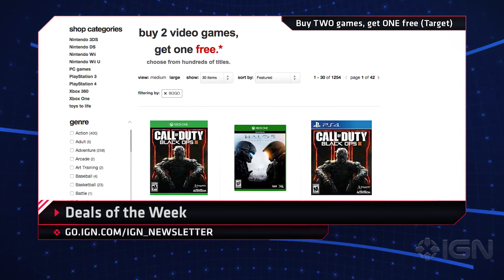Fallout 4 and Rise of the Tomb Raider Deals - IGN Daily Fix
Amazing deals for Fallout 4, Rise of the Tomb Raider, Uncharted: The Nathan Drake Collection PS4 bundle, and more. Naomi takes you through some of the biggest gaming deals of the week!